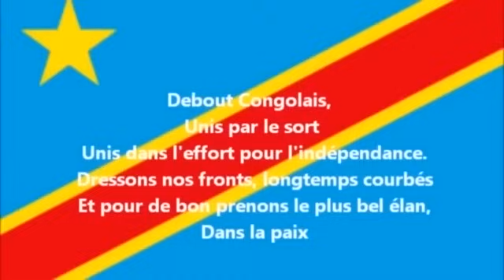DÉBOUT CONGOLAIS 1/12/23: KATUMBI HUMILIÉ À LODJA !! FATSHI TRIOMPHE À MBANZA-NGUNGU